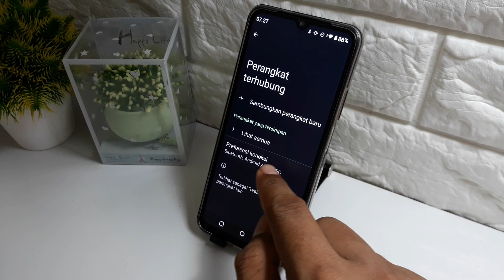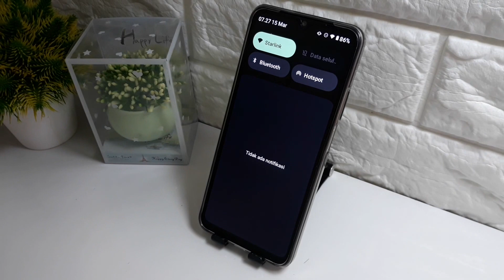Cara mengaktifkan bluetooth HP realme C51s